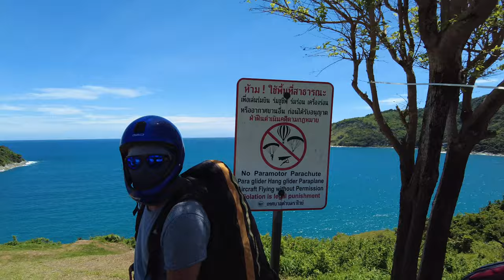Tandem Paragliding Phuket above Promthep Cape near Nai Harn - What It's like?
Today we will go to Windmaill Viewpoint at Nai Harn Beach - Rawai to discover the new passion, the Paragliding.
Today I become a Bird, in an incredibly beautiful place I get opportunity to fly. I was really flying for the first time in my life.
Such amazing experience, with gliding. Combined excitement with fear.  Overcoming my own fears, feeling freedom that I have never felt before.
 We are flying in a Tandem with the most experienced pilot on the island.
 This is another of the amazing attractions that Phuket offers us, if you want to know more?
 Fasten the harness and let's fly!
Stay with us until the end, more information can be found on the website and fanpage under: